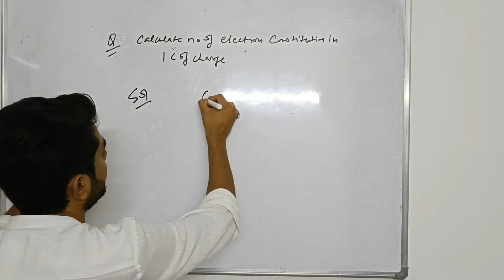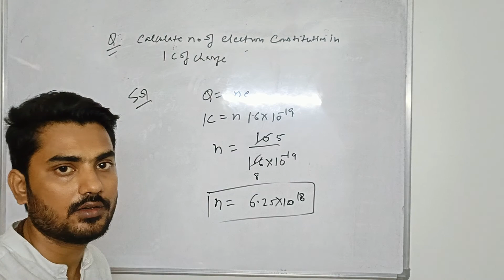FUNDAAZ Class 10th : Physics : Chap. 12 : Electric Current : Intext Questions : CH12 I 1 Q3